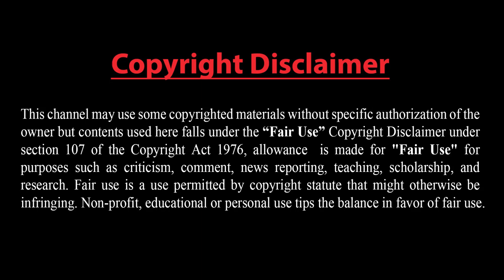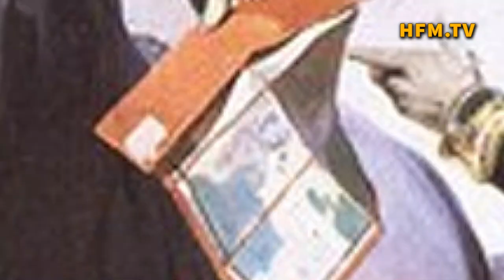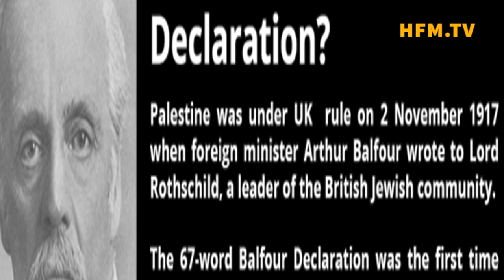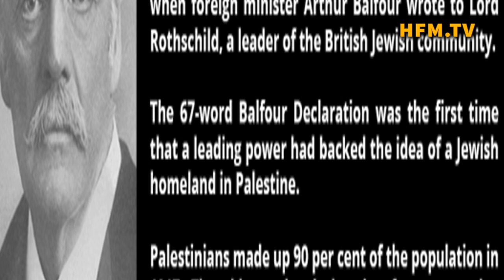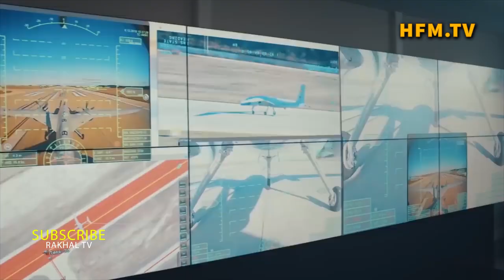এটা জানা সকলের ইমানী দায়িত্ব: ইহুদিবাদী ইসরাইলের অবৈধ্য জন্মের রক্তাক্ত ইতিহাস !!